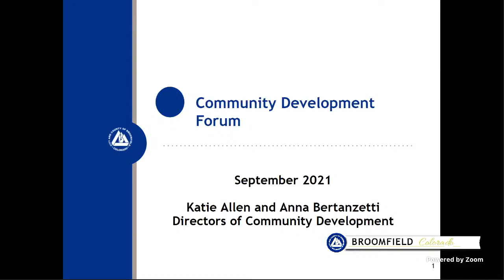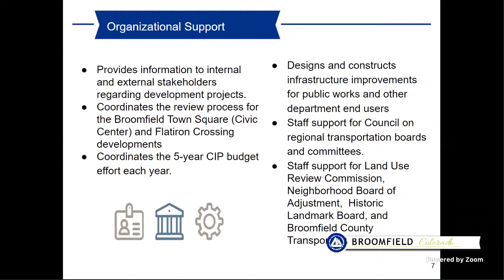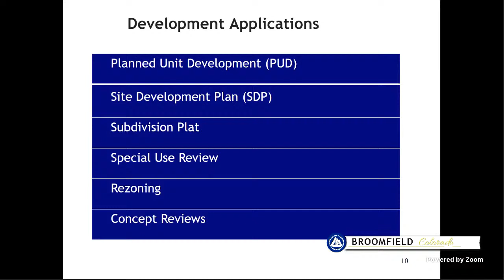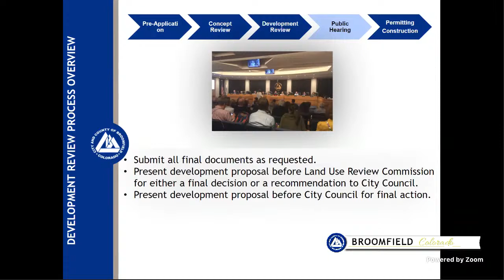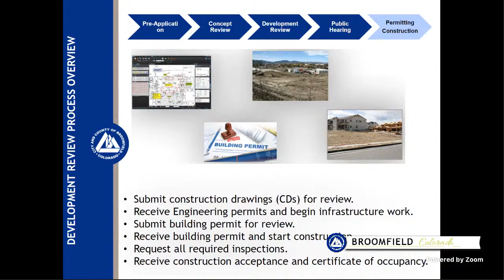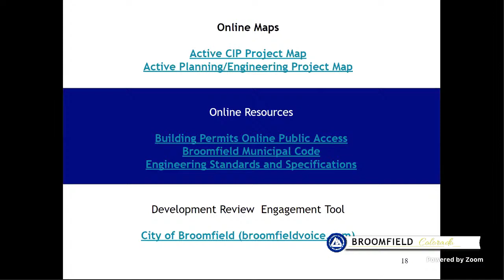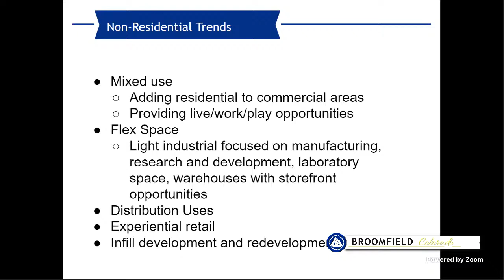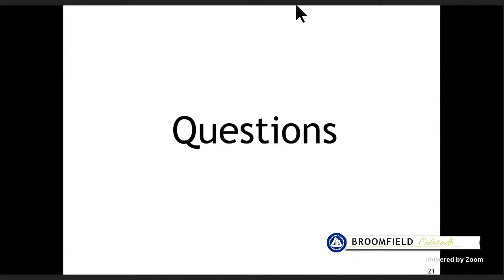Community Development Workshop